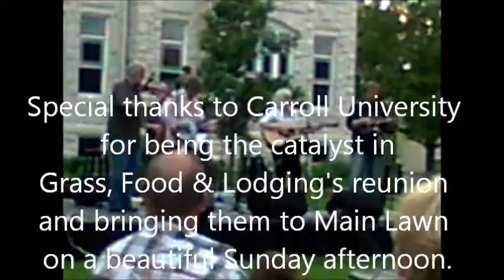Grass, Food & Lodging reunion concert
Sunday afternoon bluegrass on Main Lawn at Carroll University. 6/23/13